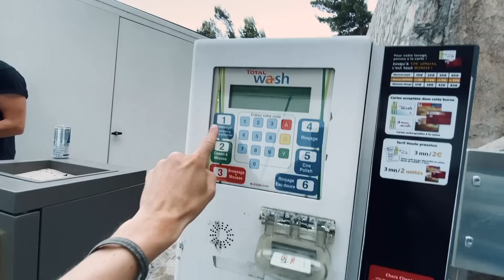LE RETOUR de ma Audi R8 V10 Plus !!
CODE: lafamille